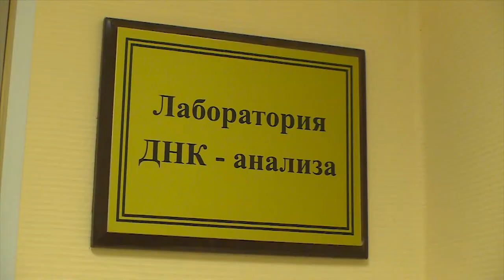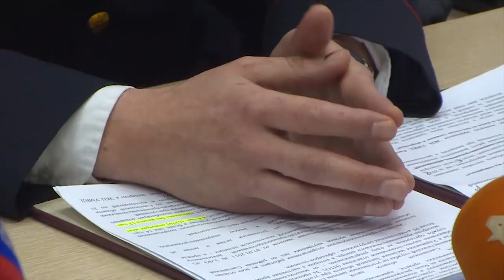Десна-ТВ: Экспертно-криминалистическая служба региона отчиталась о своей работе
В Смоленске состоялась встреча журналистов с начальником экспертно-криминалистического отдела. Пресс-конференция приурочена к 100-летию подразделения. Павел Кремень подробно рассказал о работе такого серьёзного подразделения, как кабинет судебной экспертизы. Подробности в сюжете.